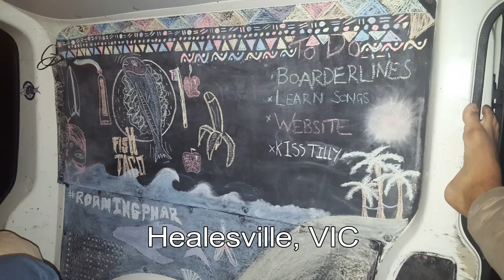Roaming Pharmacist 2017 NAPSA Photo reel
The Roaming Pharmacist follows the adventures of two young Australian pharmacists; Liam Murphy and Luke Vrankovich.
This video was part of their 2017 NAPSA Congress presentation to over 300 pharmacy students on the 27th of January in Perth.
The video is a series of photos from their work and travels around Australia in the 12 months leading up to the event, with lots having happened since then also.
Thanks to Jack Biilmann for letting us use his track Charred & Black.